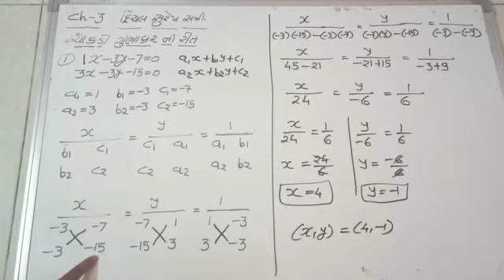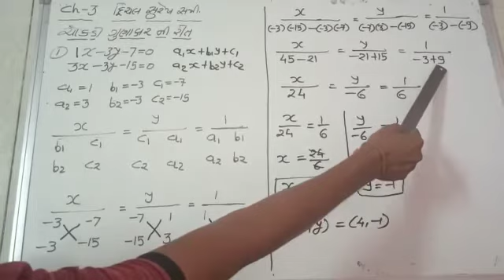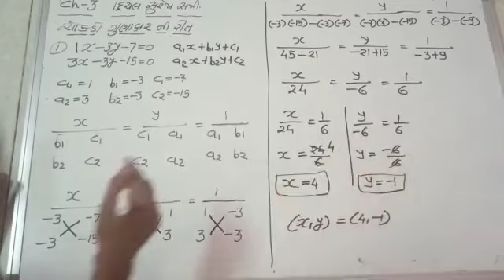STD 10 || MATHS || CH 3|| EPISODE 1.10 || M-9228872055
Chokdi gunaoar example 2